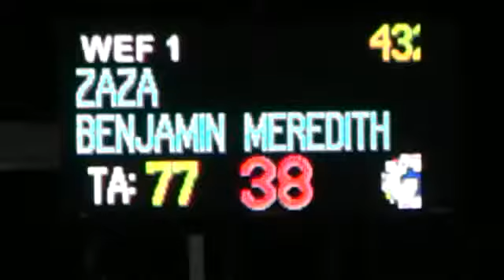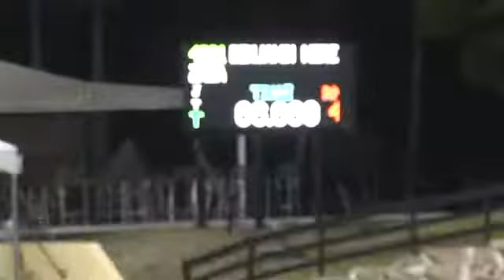Video of ZAZA ridden by BENJAMIN MEREDITH from ShowNet!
ZAZA ridden by BENJAMIN MEREDITH at WEF 1 THE MAR-A LAGO CLUB.  This round is from class 1005, $6000 Spy Coast Farm Speed 1.40m II.2.1 and finished 8 of 25.